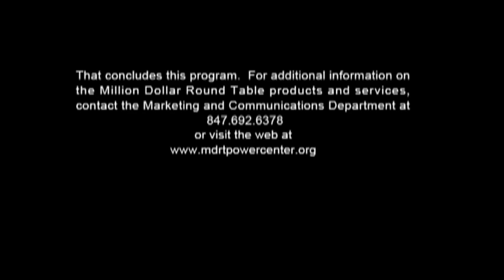Industry Expert Interviews with Tom Hegna and Alise Miller - Income & Annuity Retirement Planning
| Tom Hegna and Alise Miller talk about the fears and obstacles when taking on the difficult task of income retirement planning. Watch Tom and Alise talk about lifetime income annuity planning and how it may affect your retirement.